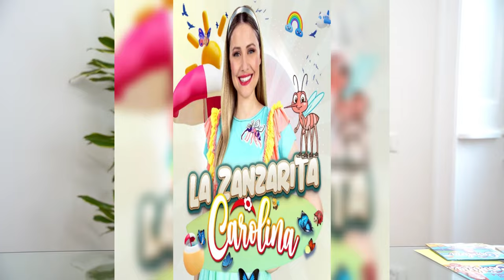Carolina Benvenga in tour con ‘Un’estate favolosa’ in attesa di ‘Cattivissimo Me 4’: l’intervista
Metà romana, metà salentina (di Gallipoli), Carolina Benvenga è attrice e conduttrice amatissima dai più piccoli per i quali è una vera e propria star. È sufficiente un numero: i suoi video contano oltre un miliardo di views sul canale ufficiale di YouTube. Dallo scorso 24 maggio è disponibile il suo ultimo singolo, ‘La Zanzarita’, ed è già in tour con lo spettacolo ‘Un’estate favolosa’: ci racconta di più in quest’intervista.
Immagini da Ufficio Stampa